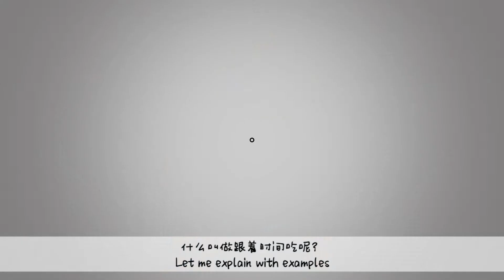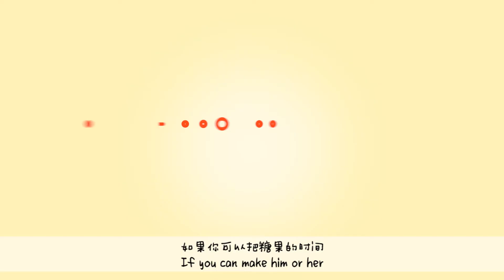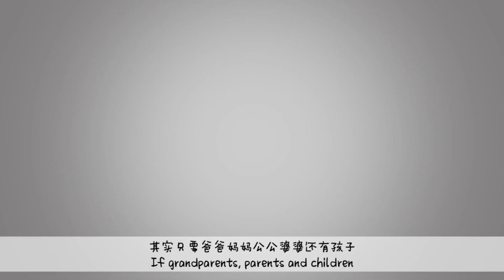孩子爱吃糖果怎么办啊？ 听听牙医如何帮你解决这烦恼哦！What can I do if my child likes to eat sweets?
孩子爱吃糖果怎么办啊？ 听听牙医如何帮你解决这烦恼哦！What can I do when my child likes to eat sweets? How to control their sugar intake? sweets dentist dental # dentalcare